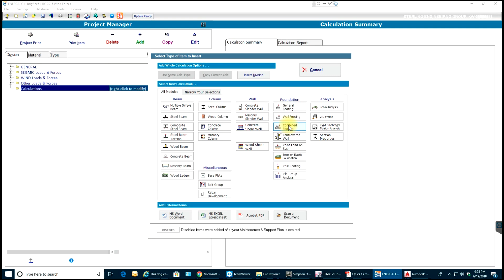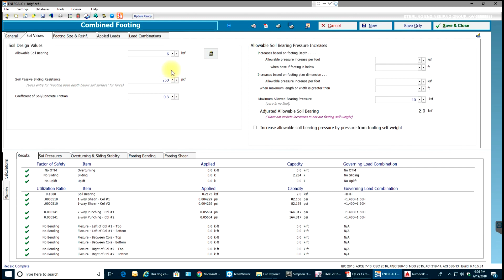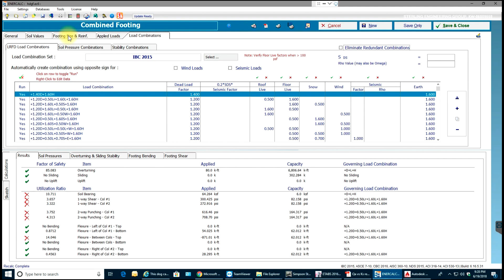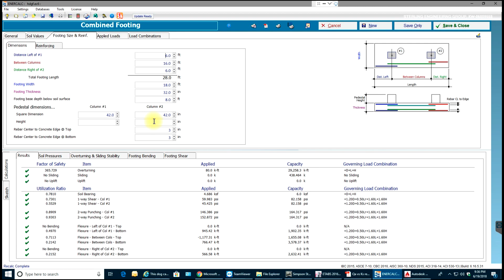ENERCALC | Video Tutorials | Design and Analysis of Combined Footing | Day 13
In this video tutorial you will learn about the design and analysis of combined footing in Enercalc.